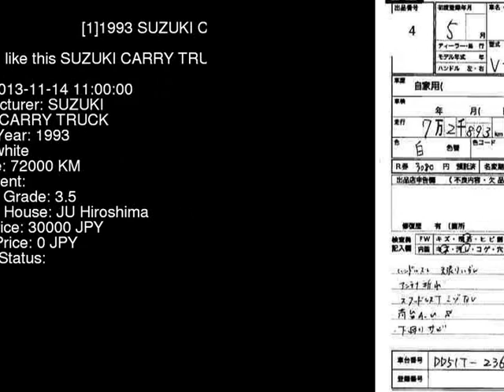1993 SUZUKI CARRY TRUCK DD51T - Japanese Used Car For Sale Japan Auction Import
1993 SUZUKI CARRY TRUCK  DD51T - Japanese Used Car For Sale Japan Auction Import DD51T,SUZUKI,CARRY_TRUCK,jdmvip,vip,jdm,cars,japan,jdmvip.com,japanesecars,usedcars Japanese Used JDM Car For Sale At Auction in Japan for Import